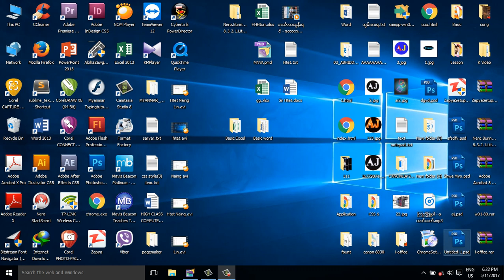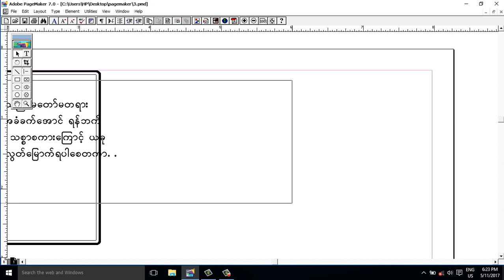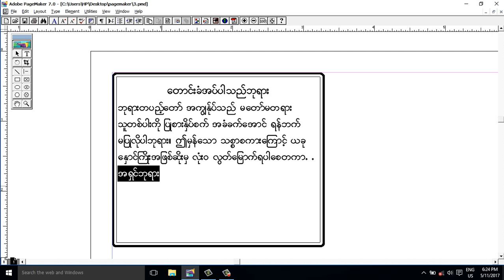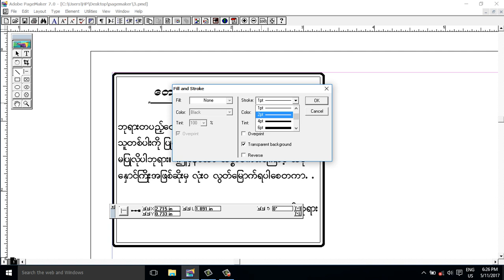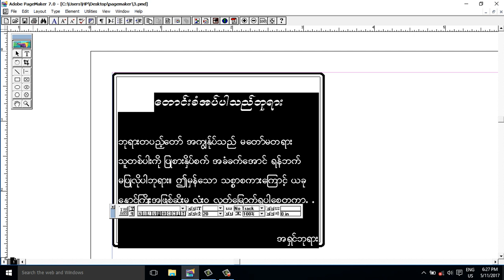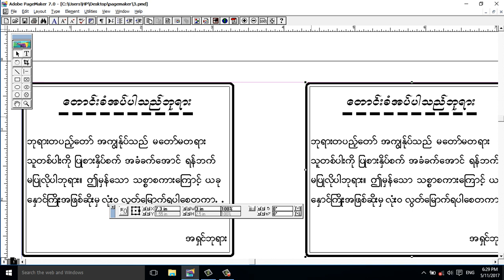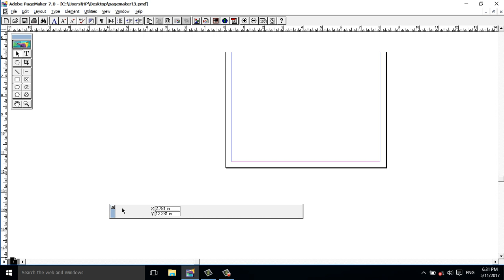Adobe Pagemaker Lesson Page - 26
Adobe Pagemaker Free Philanthropy